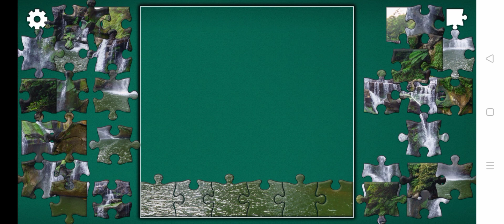Shifen Waterfall, Taiwan